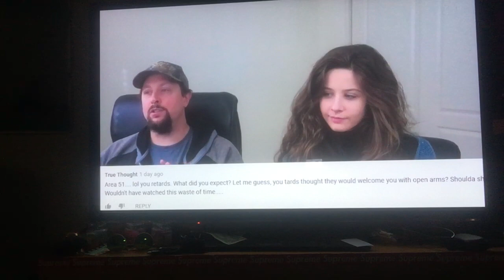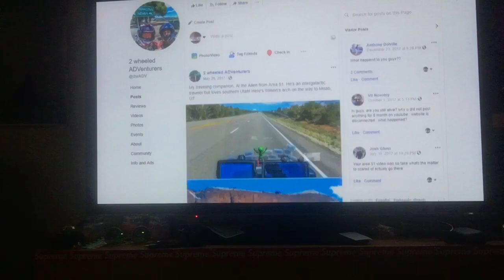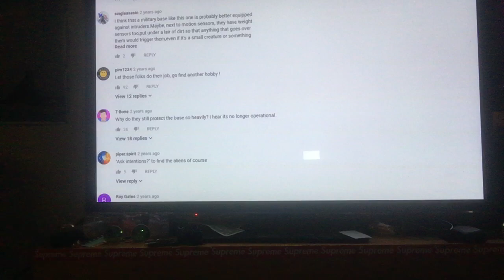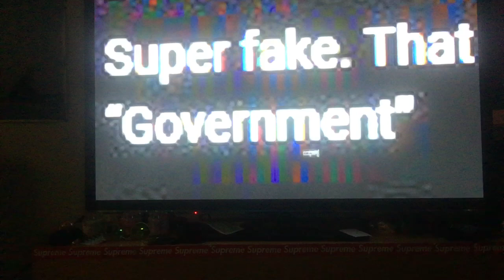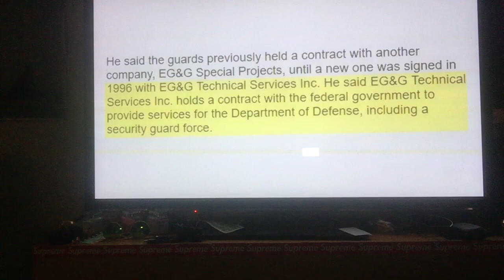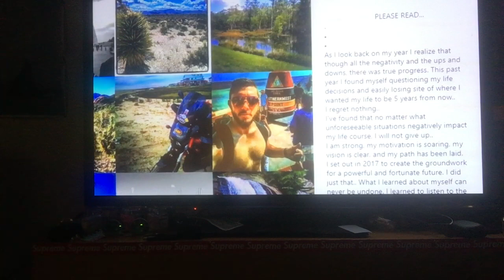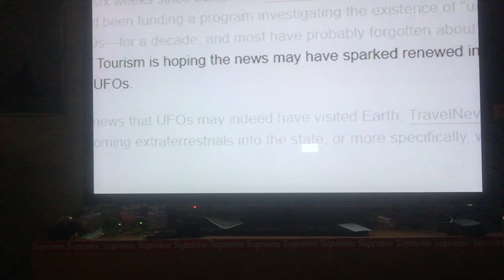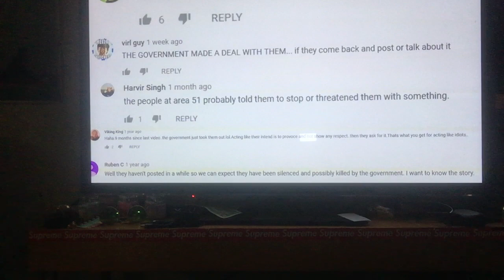Diary of a GOD VLOG 251 🎥👽👽🎥🌎🌎